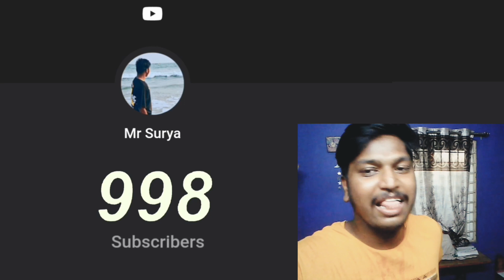1000 SUBSCRIBERS live ❤